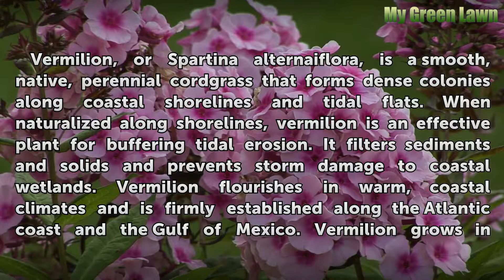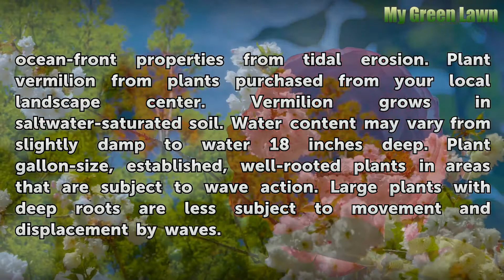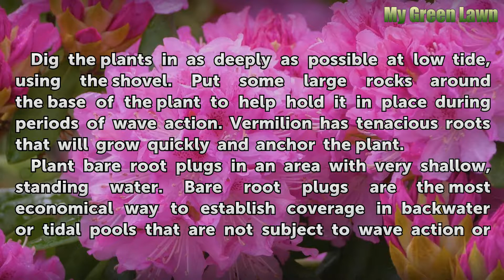How to Care for Vermilion Plants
How to Care for Vermilion Plants. Vermilion, or Spartina alternaiflora, is a smooth, native, perennial cordgrass that forms dense colonies along coastal shorelines and tidal flats. When naturalized along shorelines, vermilion is an effective plant for buffering tidal erosion. It filters sediments and solids and prevents storm damage to coastal...

Table of contents How to Care for Vermilion Plants
Things You'll Need 00:53